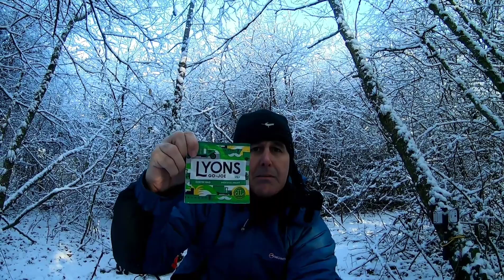Taff's Covid Blues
Taff discussing UK lockdown and showing his brew